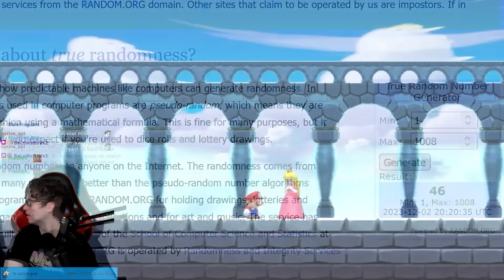A horrible ending - MM1 100 Man Super Expert No Skip 33